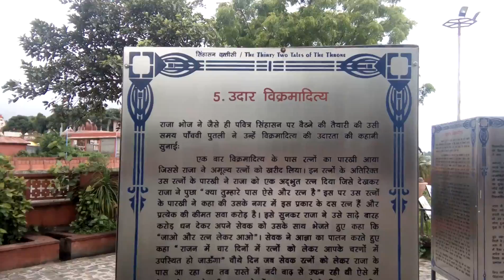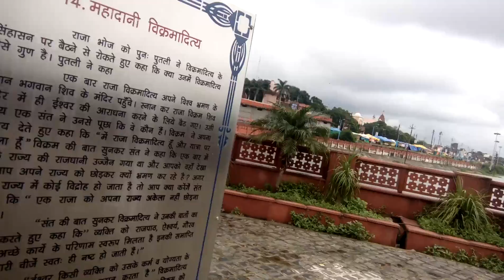भाेजपाल राजाकाे ३२ वटा रानी ।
उज्जैन , भारत ।